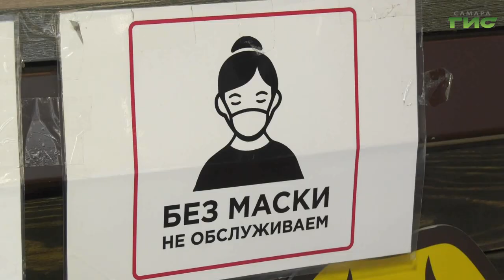Смягчили антиковидные ограничения: в Самарской области разрешили увеличить заполняемость кинотеатров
В Самарской области смягчили антиковидные ограничения. Кинотеатры и концертные залы разрешили заполнять на 70% от штатной вместимости. Соответствующее решение принял областной оперштаб по противодействию коронавирусу. Заседание провел первый вице-губернатор Виктор Кудряшов. Какую динамику  показывает заболеваемость ковидом в регионе, — расскажем в сюжете.